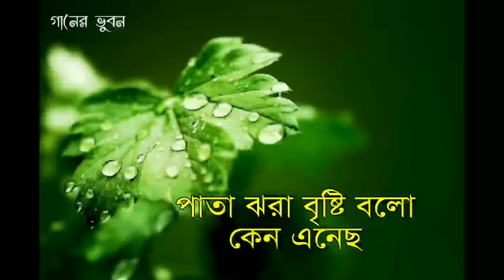Paata Jhora Brishti | পাতা ঝরা বৃষ্টি | Shaan & Kaushiki Chakraborty | শান ও কৌশিকী চক্রবর্তী